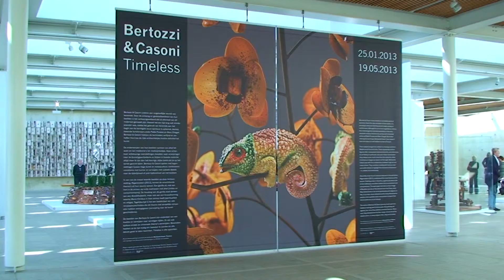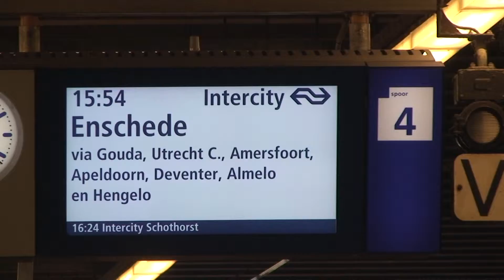Den Haag - 27 maart 2013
Museum Beelden Aan Zee - strand Scheveningen - Binnenhof